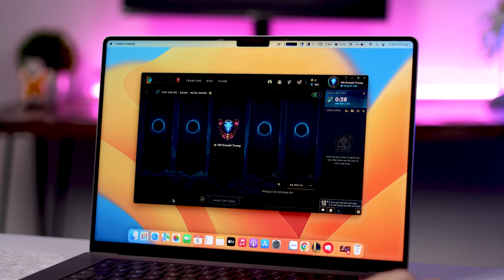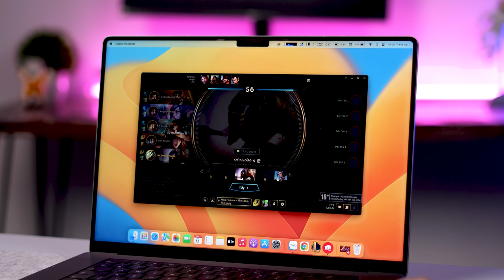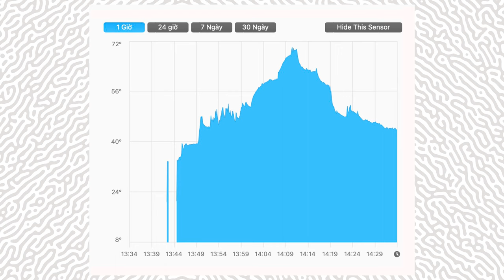Quẩy Master Yi cực sung - Trải nghiệm LOL Client RIOT NGAY TRÊN MACBOOK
Test ngay Liên Minh Huyền Thoại được cài đặt NATIVE trên MacBook 🫢

Không phải qua BootCamp, không phải qua giả lập mà hiện tại MacBook đã có thể cài và chơi trực tiếp tựa game Liên Minh Huyền Thoại rồi. Cùng tải chơi ngay thôi 😋

Menu:
00:00 Giới thiệu
00:48 Intro
00:57 LOL qua Riot sẽ hỗ trợ cài trực tiếp trên Mac
01:17 Quảng cáo
01:27 Trải nghiệm LOL trên MacBook
03:33 Setting đồ hoạ
03:53 Combat
05:44 Nhiệt độ khi chơi
06:30 Thông số sau 15 phút chơi
07:41 Thông số khi hoàn thành game
08:03 Thống kê thông số tổng quát
08:56 Tổng kết